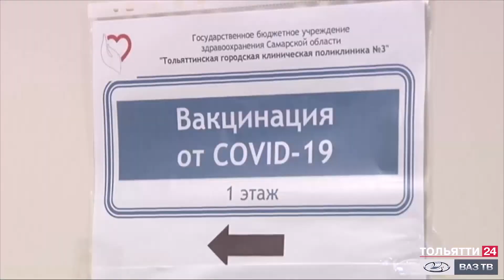Прямой эфир с губернатором Самарской области Дмитрием Азаровым («Новости Тольятти» 13.07.2021)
Во вторник, 13 июля, в студии телеканала ТОЛЬЯТТИ 24 состоялся прямой эфир с участием губернатора Самарской области Дмитрия Азарова.